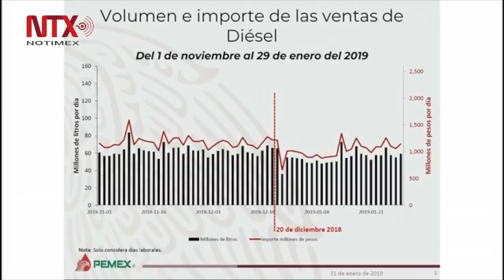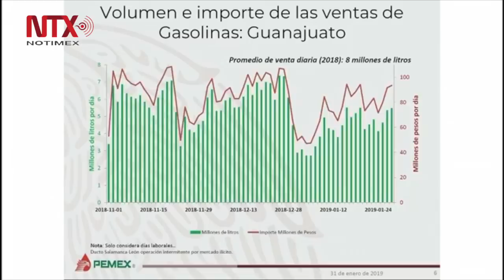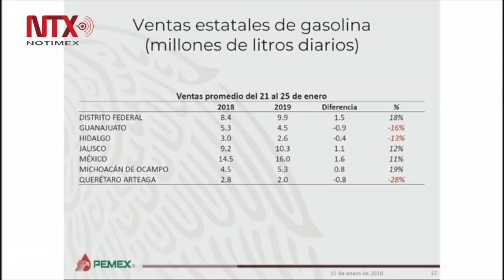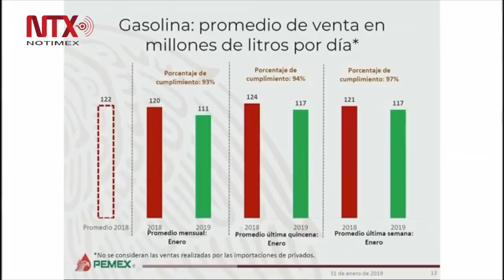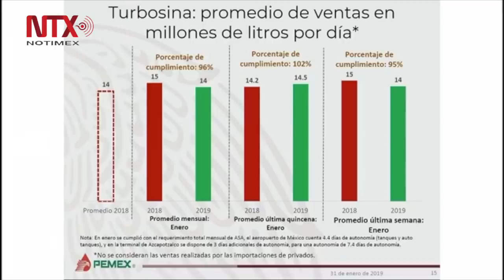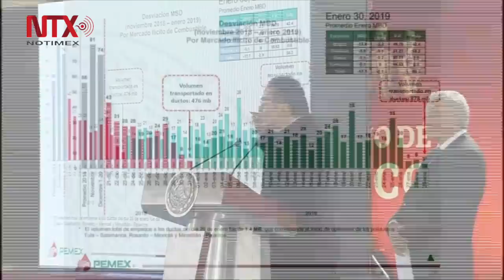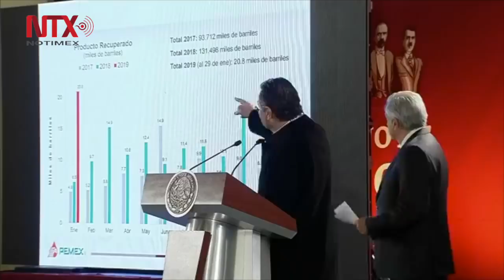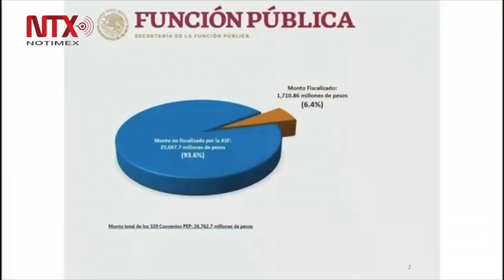Conferencia de prensa de AMLO del 31 de enero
En conferencia de prensa, advirtió: “No podemos, nosotros, tolerar nada que tenga que ver con corrupción ni si quiera aceptar sospechas, el mandato que tenemos es acabar con la corrupción y con la impunidad y es cero corrupción y cero impunidad, no vamos a proteger a nadie, no vamos a tapar ningún acto de corrupción”.